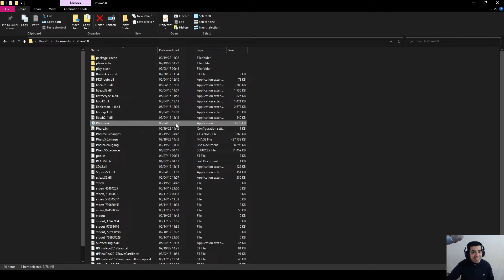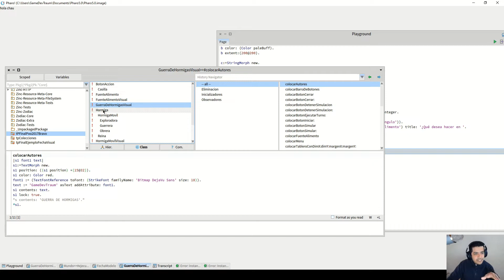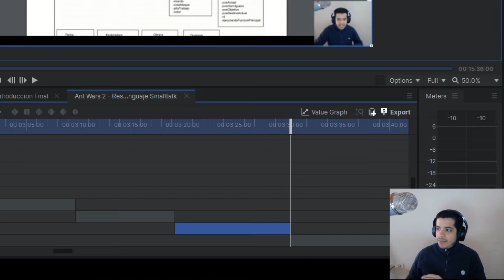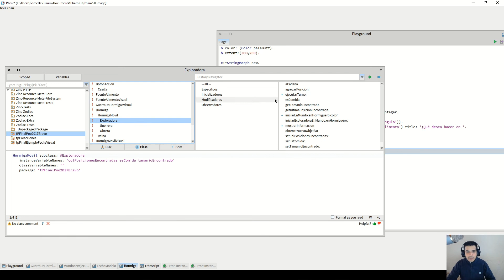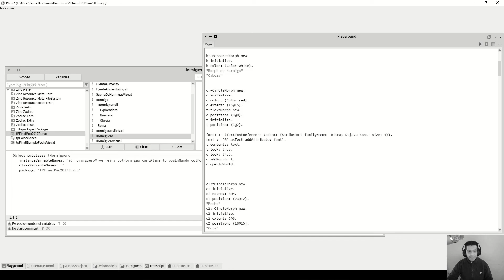Ant Wars - #2.1 Implementación del proyecto en lenguaje Smalltalk Parte 1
Continuamos con el desarrollo de la serie sobre implementación de un proyecto final sobre programación orientada a objetos en lenguaje C# en Unity, en esta ocasión vemos la primera parte de lo que fue la implementación del proyecto en lenguaje Smalltalk.

*LINKS*